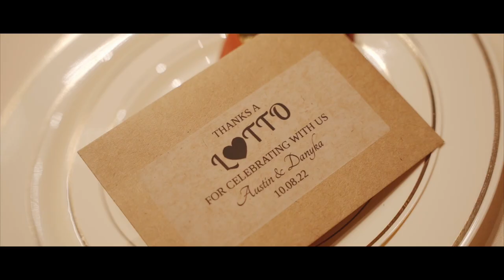I Love You More (A Wedding Film)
Hair - 𝙏𝙝𝙚 𝙃𝙚𝙖𝙩 𝙎𝙖𝙡𝙤𝙣
Make Up - 𝘽𝙧𝙚𝙖𝙣𝙣𝙖 𝙇𝙖𝘿𝙪𝙠𝙚
Dress - 𝙝𝙩𝙩𝙥𝙨://𝙬𝙬𝙬.𝙨𝙤𝙢𝙚𝙩𝙝𝙞𝙣𝙜𝙣𝙚𝙬𝙗𝙤𝙪𝙩𝙞𝙦𝙪𝙚.𝙘𝙤𝙢/
Floral - 𝙝𝙩𝙩𝙥𝙨://𝙬𝙬𝙬.𝙩𝙝𝙧𝙞𝙛𝙩𝙮𝙜𝙚𝙣𝙩𝙨.𝙘𝙤𝙢/
Cake - 𝙝𝙩𝙩𝙥𝙨://𝙬𝙬𝙬.𝙣𝙤𝙩𝙝𝙞𝙣𝙜𝙗𝙪𝙣𝙙𝙩𝙘𝙖𝙠𝙚𝙨.𝙘𝙤𝙢/
DJ - 𝙍𝙞𝙘𝙝𝙖𝙧𝙙 𝙋𝙖𝙡𝙤𝙢𝙖𝙧
Photographer - 𝙍𝙚𝙜𝙞𝙣𝙖 𝘿𝙧𝙪𝙧𝙮 - 𝙝𝙩𝙩𝙥𝙨://𝙬𝙬𝙬.𝙥𝙝𝙤𝙩𝙤𝙨𝙗𝙮𝙘𝙧𝙚𝙚𝙠𝙨𝙞𝙙𝙚.𝙘𝙤𝙢/

Videographers - 𝚃𝚢𝚕𝚎𝚛 𝚂𝚑𝚘𝚠𝚗 - 𝙹𝚎𝚛𝚘𝚍 𝚈𝚘𝚞𝚗𝚐 - 𝙬𝙬𝙬.𝙮𝙤𝙪𝙩𝙪𝙗𝙚.𝙘𝙤𝙢/𝙘/𝙟𝙧𝙤𝙙𝙫𝙞𝙨𝙪𝙖𝙡𝙨

To see more of  ♥ Jolly Mule Productions ♥ & 𝙘𝙤𝙣𝙩𝙚𝙣𝙩 𝙞𝙣𝙨𝙥𝙞𝙧𝙚𝙙 𝙗𝙮 𝙡𝙞𝙛𝙚, visit 𝙬𝙬𝙬.𝙟𝙤𝙡𝙡𝙮𝙢𝙪𝙡𝙚.𝙘𝙤𝙢